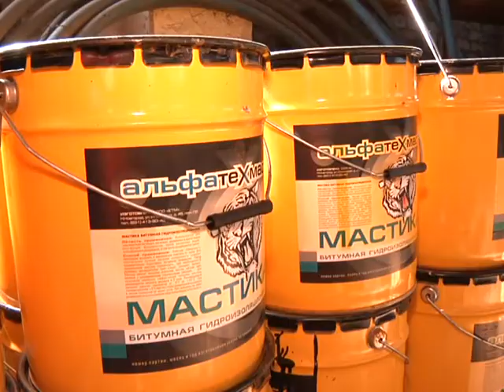Выездная проверка по выполнению госпрограмм состоялась в Красном Луче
По поручению главы администрации города Сергея Рыбальченко 12 марта заместитель главы Сергей Соловьев провел в Красном Луче выездную проверку по выполнению государственной целевой программы.